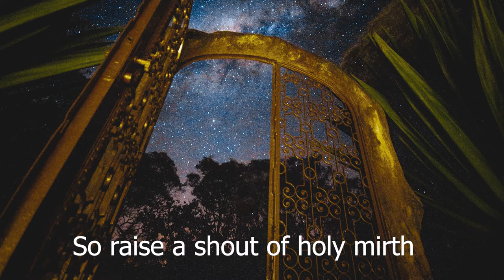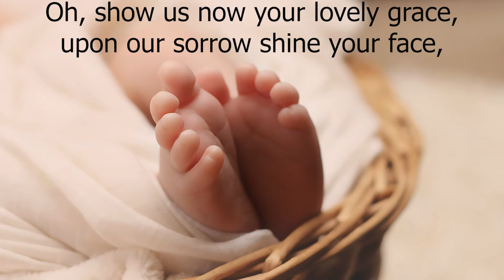Fling Wide the Door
This song has become my favorite advent hymn.  I included the first and fourth verses only.  I recorded it at St Matthews Lutheran church in Taylorsville yesterday.